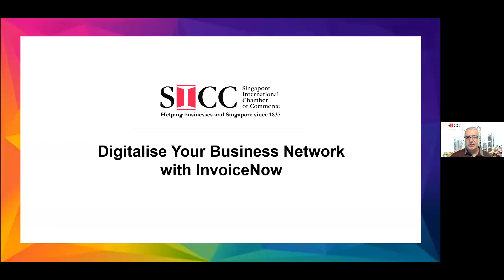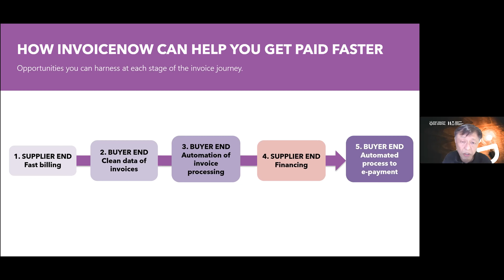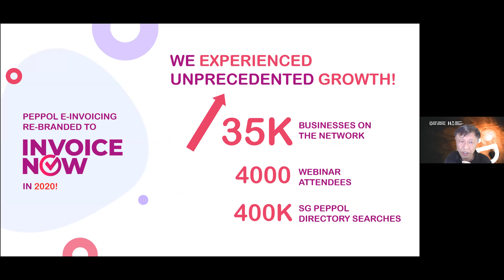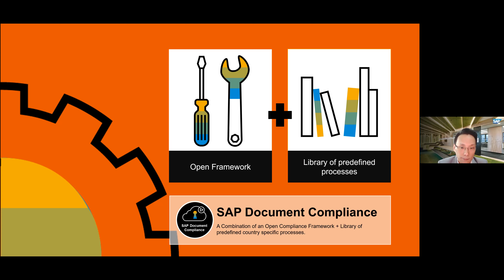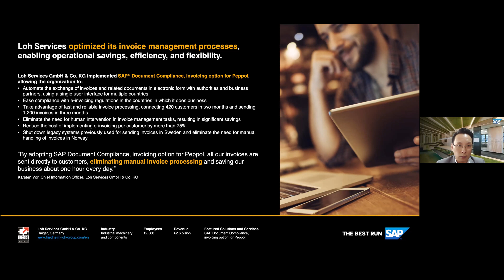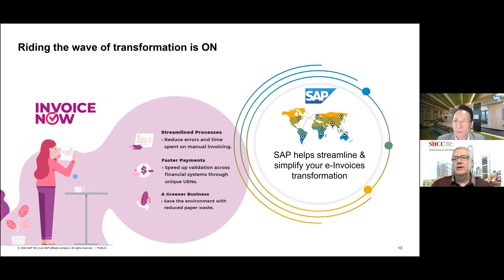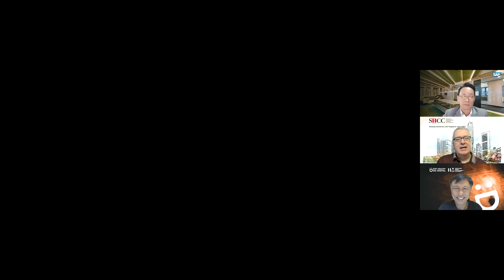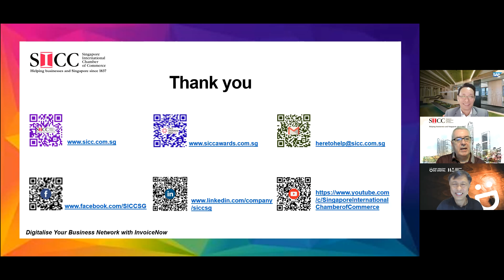Digitalise Your Business Network with InvoiceNow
We will not be a smart nation until we make standard office procedures more efficient by digitalization. Companies in Singapore lag behind in this respect - something that surprises many people. One example is invoices.

In collaboration with IMDA we held a webinar yesterday to showcase InvoiceNow. This is a nation-wide e-invoicing initiative to help businesses digitalize the process of sending invoices to customers here and abroad. 35,000 businesses in Singapore now use this solution and the Chamber will be next company to do so. Mr Gilfred Chew, Senior Manager IMDA explained what InvoiceNow is, how it works and how it helps improve accuracy and efficiency. Mr Aaron Ang, Head of Mid-Market Business, Singapore of SAP Asia shared what he and his colleagues do to support it and the companies which adopt it.

Our thanks to our two guest speakers for their time and expertise and to our audience for participating in the dialogue.